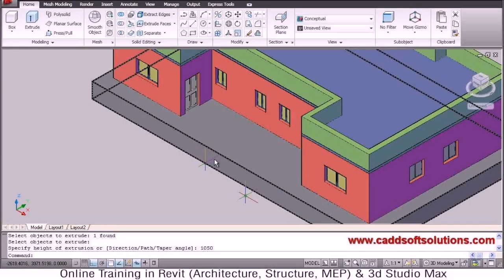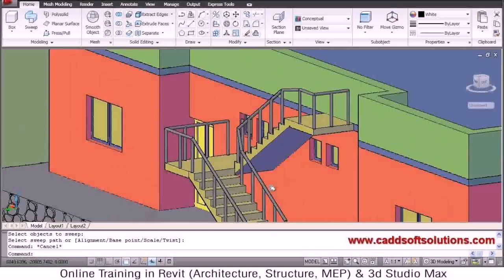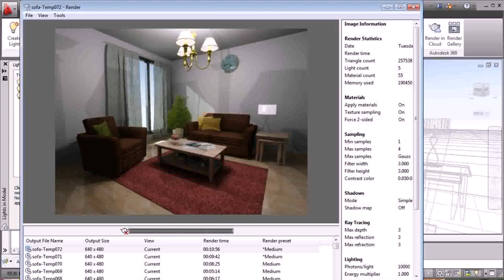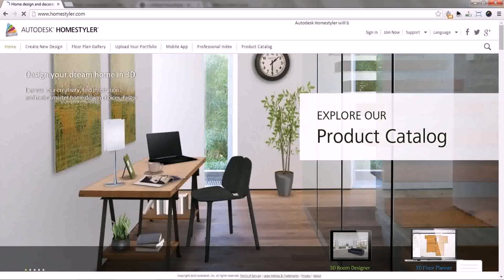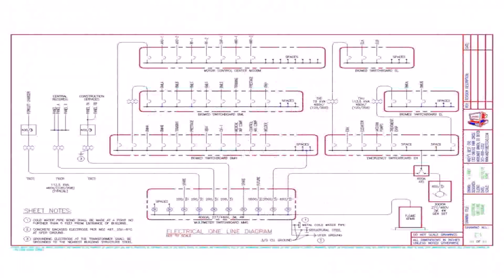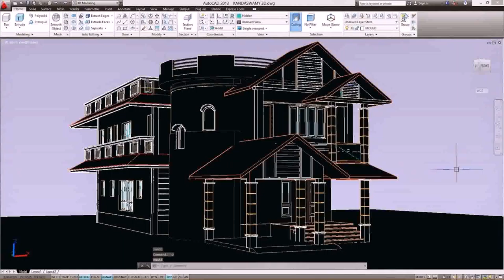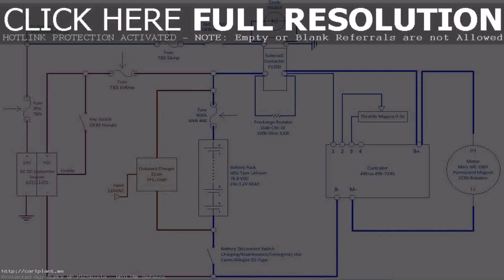Autocad House Design Tutorial Pdf - Gif Maker DaddyGif.com (see description)